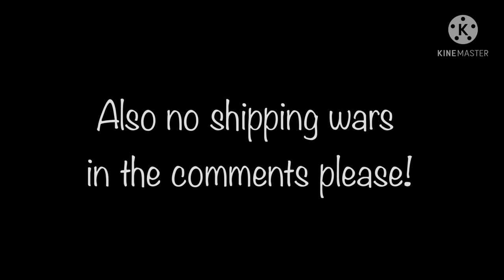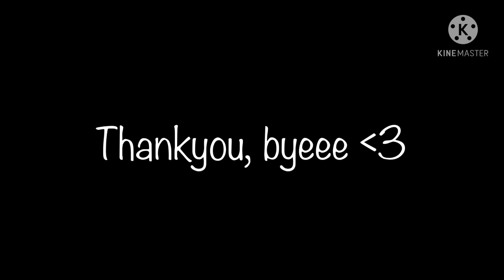Mha react to midoriya wearing their hoodies •Original?• ✨Class 1-A x Midoriya✨ 『 Koinu 』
𝖯𝗅𝖾𝖺𝗌𝖾 𝗄𝗇𝗈𝗐 𝗍𝗁𝖺𝗍 𝗏𝗂𝖽𝖾𝗈 𝗂𝗌 𝗇𝗈𝗍 𝗍𝗈 𝖻𝖾 𝗋𝖾𝗉𝗈𝗌𝗍𝖾𝖽 𝗎𝗇𝖽𝖾𝗋 𝖺𝗇𝗒 𝖼𝗎𝗋𝖼𝗎𝗆𝗌𝗍𝖺𝗇𝗌𝖾𝖽, 𝗍𝗁𝖺𝗇𝗄𝗒𝗈𝗎.

𝗖𝗼𝗱𝗲𝘀:
The blue Oc;
VYJRVK5

The purple Oc;
A22FX3E

𝗩𝗶𝗱𝗲𝗼 𝗠𝘂𝘀𝗶𝗰:
None.

None.

𝗖𝗿𝗲𝗮𝘁𝗼𝗿 𝗖𝗿𝗲𝗱𝗶𝘁𝘀:
•Luni (Creator of gacha club)
•Kohei Horikoshi (creator and producer of mha)
•Il-Taek Lim (creator of kindmaster)
•Ibis inc (creator of ibspaint x)
•myself (creator of the designs)

𝗦𝗰𝗿𝗲𝗲𝗻𝘀𝗵𝗼𝘁 𝗖𝗼𝘂𝗻𝘁:
446 Screenshots

𝗪𝗮𝗿𝗻𝗶𝗻𝗴:
If you find my video has been stolen or placed in a compilation please let me know, thankyou!